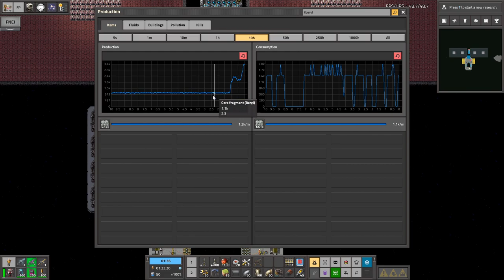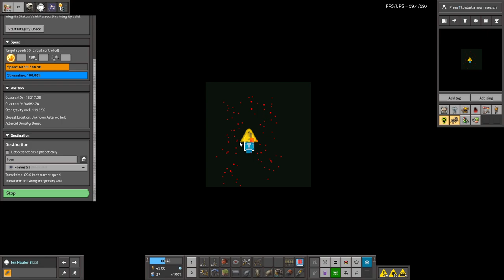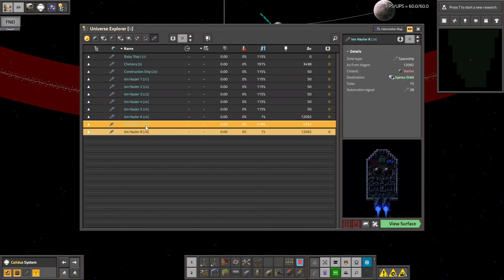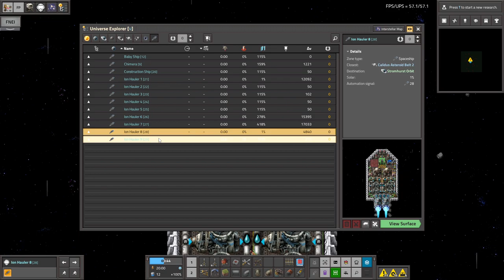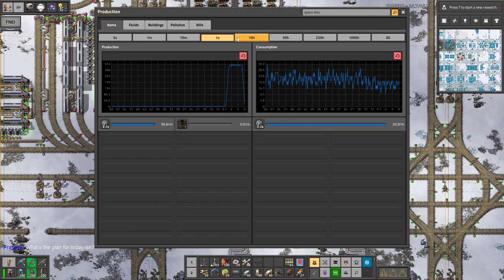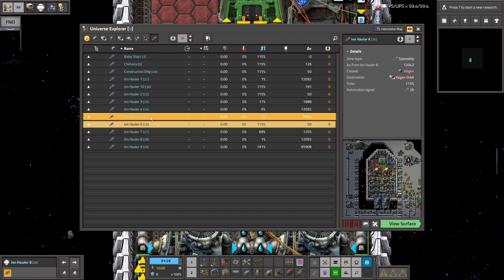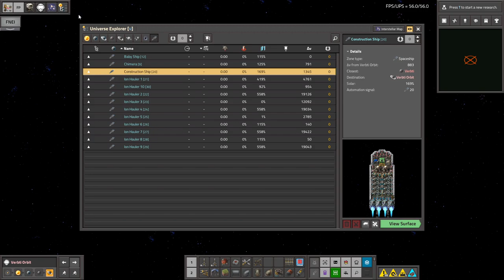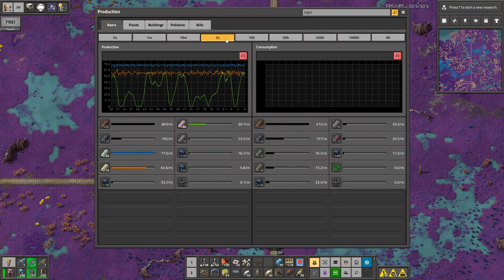Krastorio 2 + Space Exploration | Part 74